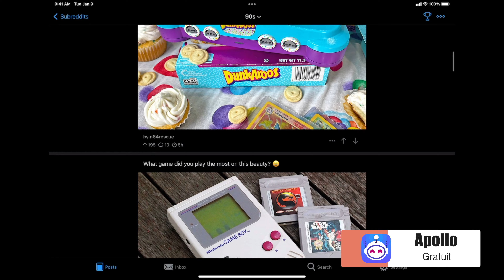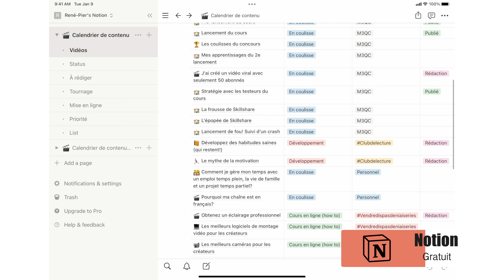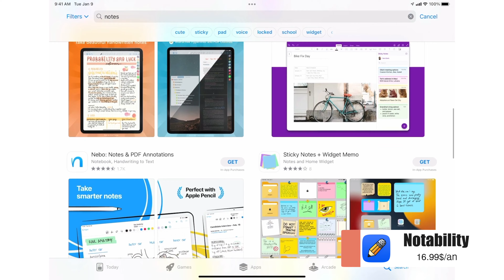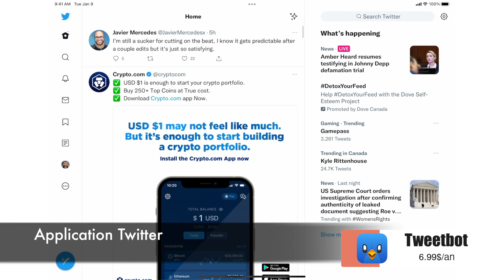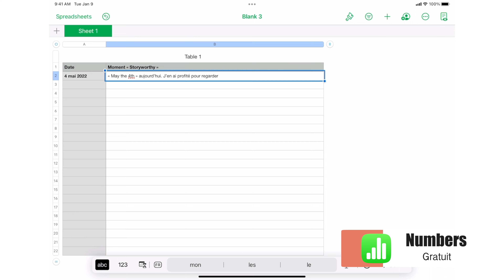Mes Applications iPad Favorites (2022)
Les applications pour iPad qui ont "le luxe" de faire partie de mon dock.

00:00 Intro
00:23 Apollo
01:47 Notion
03:21 Notability
05:05 Tweetbot
05:48 Numbers

COIN LECTURE
- Mathew Dicks Storyworthy
- Pat Flynn Superfans

MES COURS EN LIGNE GRATUIT

ÉQUIPEMENT
-Caméra Sony A7 iii
-Lentille Sony 16-35mm
-Rode NTG4+
-Scarlett 2i2
-Rode Video Micro
-TASCAM DR-10L
-Rode PSA1
-LyxPro SMT-2
-Trepied Amazon Basics

DEVENONS AMIS!